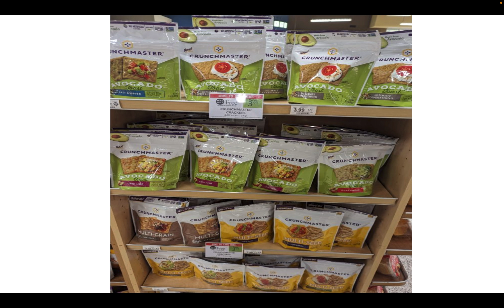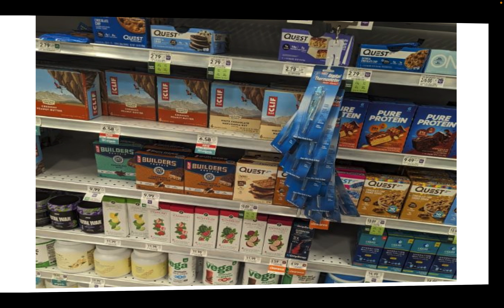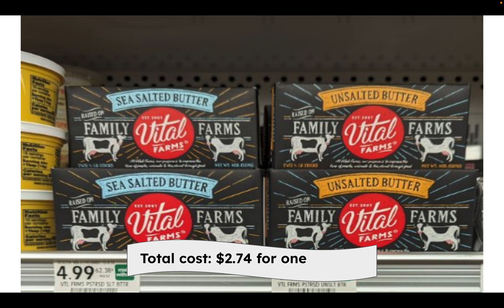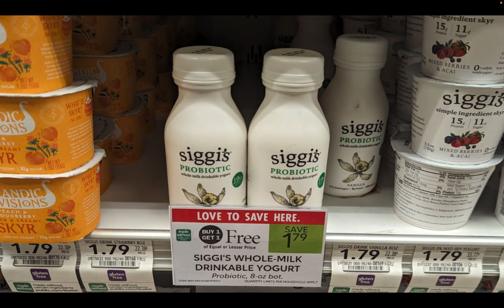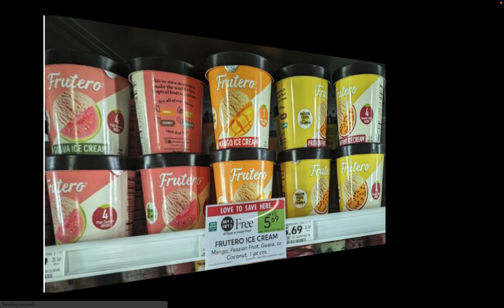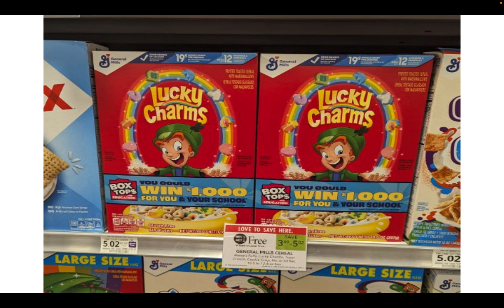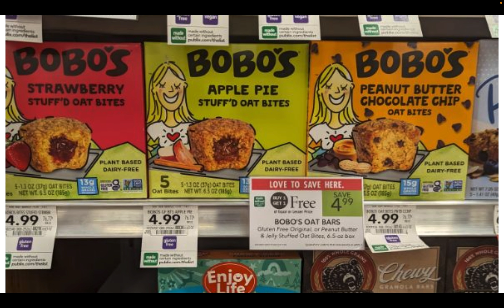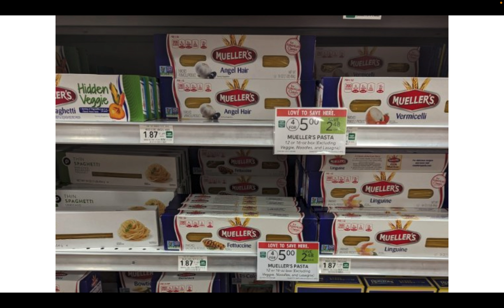Couponing Deals at Publix 8/23-8/29. Save big on groceries this week!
Save big on groceries at Publix this week! This video will show you the best couponing deals at Publix for the week of 8/23-8/29. Happy Shopping!

Ibotta- ODAAXWG
Fetch- A5B4GH
Shopkick- CARD524959